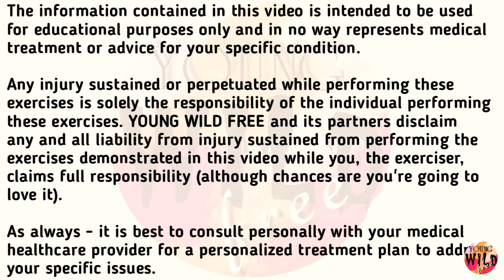How To Train Legs With Resistance Band। Legs Workout। YOUNG WILD FREE। Ravikant Mamgain।NO EXCUSES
How To Train Legs With Resistance Band। Legs Workout। YOUNG WILD FREE। Ravikant Mamgain

Resistance bands can be used anywhere—the gym, at the park, in your home. They’re compact and light so they don’t take up much space or add weight. Basically, they’re perfect for fitting in workouts on-the-go.
Just pop one of these bands in your luggage, and you can set up your own home gym in the middle of your hotel room.

You may have noticed that resistance bands come in various colors and thickness. Each size and color typically correlates with a certain resistance level.

“They’re great for activating muscle groups prior to heavy lifting or cardio exercise to ensure proper muscle groups are working and doing their jobs,”

“The benefits of using resistance bands for strength training are endless,”You can perform exercises for every major muscle group, challenge your existing routine ([for example], add them to push-ups for increased difficulty). You can also increase your range of motion, flexibility and muscular endurance.

01.Band Squat
02.Band Overhead Squat
03.Sumo Squat
04. Bulgarian Split Squat
05.Single Leg Squat
06.Single Leg RDL
07.Good Morning
08. Stiff Leg Deadlift
09. Lunges
10.Glute Kick Backs
11.Lying Leg Curl
12.Squat Walk
13.Band Calf Raise

Hi ! My name is Ravikant Mamgain . I heartily💓 welcome all of you on my channel.On my channel you will find difficult paths, vlogs and fitness related videos. I like climbing into the mountains and sharing my experience through my channel.
Be connected with my channel to watch the beauty of the mountains, the purity of the temples and the peace of the forests.

My motive behind making 📽️channel :
"My only regrets are the moments when i doubted myself and took the safe route. Life is too short to waste time being unhappy.
So I realized there are moments when it is the only good thing you can do."

We are not medical health practitioners or mental health providers and we are not holding ourselves out to be in any capacity. Rather, we serve as coaches, mentors and guides who help you reach your own health and wellness goals.
Each individual’s health, fitness, and nutrition success depends on his or her background, dedication, desire, and motivation. As with any health-related program or service, your results may vary, and will be based on many variables, including but not limited to, your individual capacity, life experience, unique health and genetic profile, starting point, expertise, and level of commitment.
You should understand that when participating in any exercise or exercise program, there is the possibility of physical injury. If you engage in this exercise or exercise program, you agree that you do so at your own risk, are voluntarily participating in these activities, assume all risk of injury to yourself.
We strongly recommends that you consult with your physician ,nutritionists or registered dietitians before beginning any exercise and diet program. You should be in good physical condition and be able to participate in the exercise.